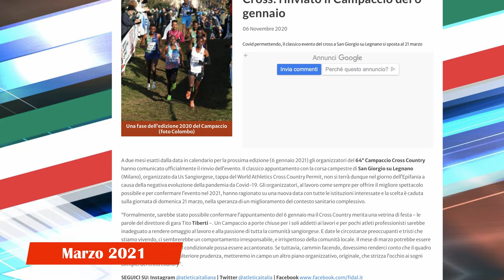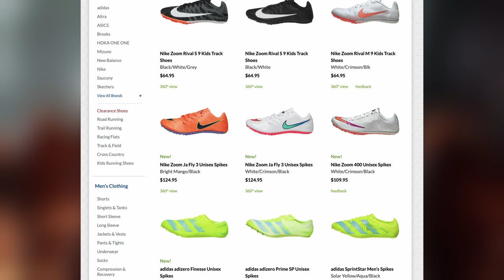Allenarsi durante le feste: come fare?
Come allenarsi durante le feste, quali allenamenti fare, se correre i Cross e quali tipologie di allenamenti svolgere.

⏱️SINTESI DEL VIDEO⏱️
00:00 Allenamento intenso?
00:10 Sigla
00:22 Sintesi del canale nel 2020 e novità
02:14 Allenamenti di qualità nelle vacanze
03:33 Allenamenti di Andrea
05:40 Cross e Corse Campestri
07:10 Corse Lunghe
11:00 Unico allenamento intenso?
11:30 Saluto finale

►Scarpe Allenamento A3: ASICS Dynablast
►Scarpe Intermedie A2: Adidas Boston 9
►Scarpe Gara A1: Vaporfly Next %